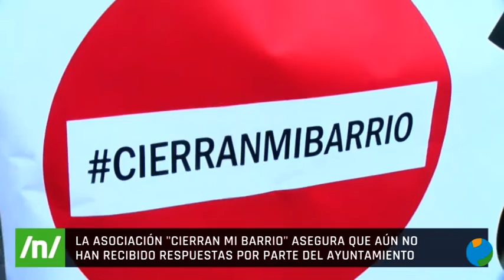17/10/2022 La asociación "Cierran mi barrio" asegura no haber recibido respuestas del Ayuntamiento